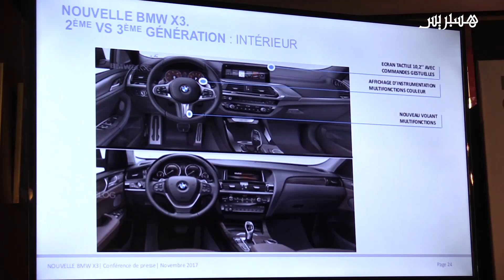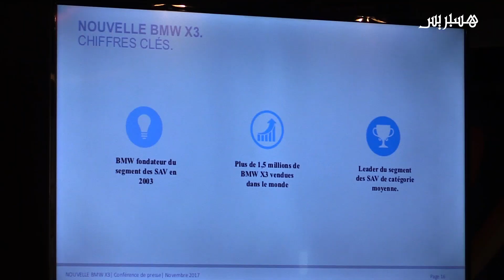فدواش يكشف تفاصيل عن تهريب السيارات في المغرب